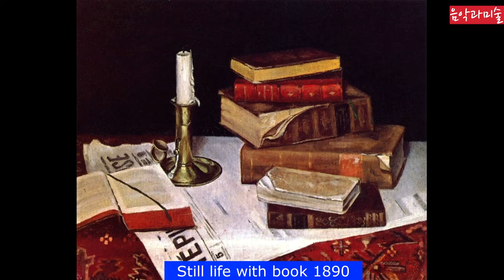명화69 앙리 마티스 Henri matisse 야수파의 아버지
처음으로 0:03

앙리 마티스의 작품과 인생을 만나봅니다